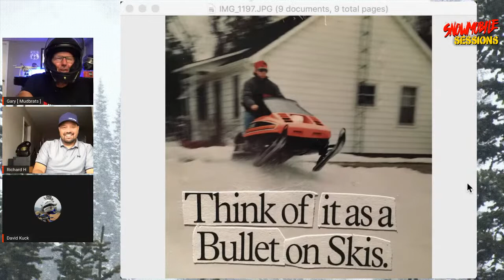🔴 Snowmobile Sessions EP02: GO LIVE with UCLEAR North America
Welcome to our LIVE Stream and Podcast!  Today we chat with David Kuck from UClear North America - The Best in Bluetooth Helmet Communicators.

Please DO NOT send a video file - just the link to vimeo or youtube)

Our technology lets you bring the music, phone, friends, GPS, and added safety on any adventure. With UCLEAR, the possibilities are limitless!